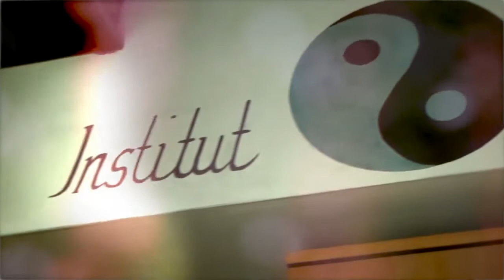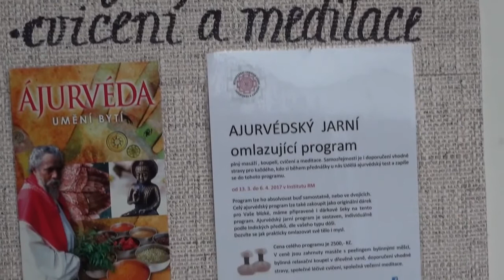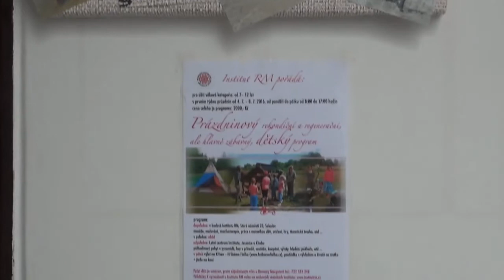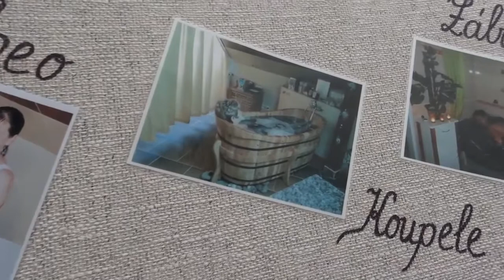Malý dokument o velkém projektu Institut RM Sokolov kompletní péče o tělo i duši